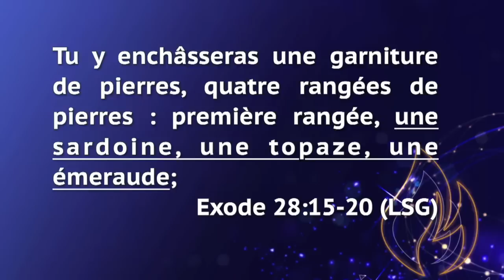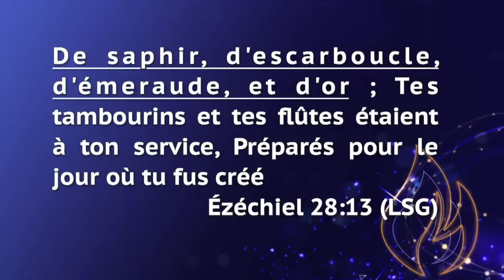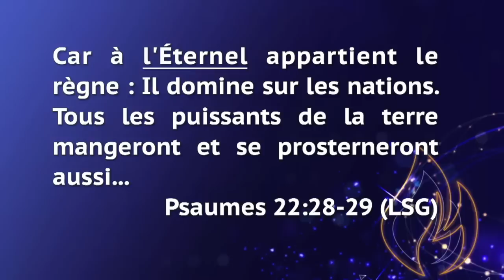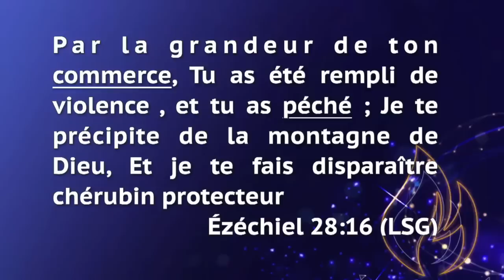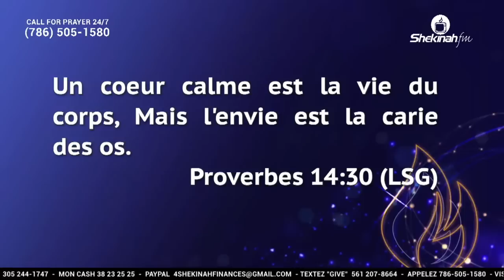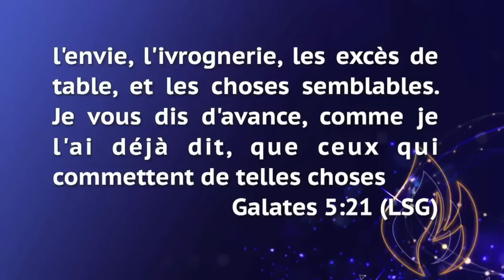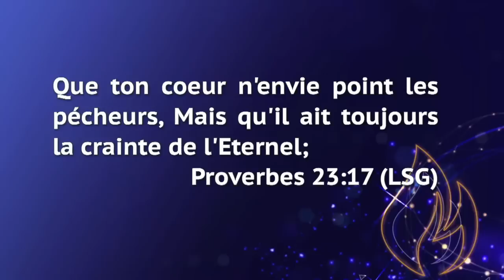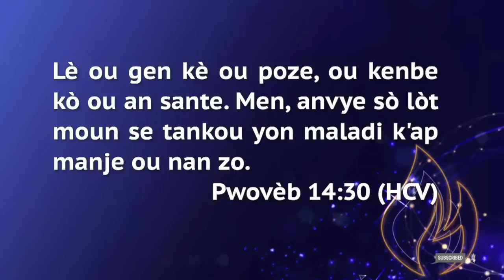Se Pou Flanm Lanvi Tenyen Nan Lavi'm | Pasteur Gregory Toussaint | Message et Prière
1. Next Step/Prochaine Étape

3. Solomon Envelope//Enveloppe de Salomon

4. Andrew Operation / Opération André

8. Bookstore:

12. Gregory Toussaint (YouTube Official Page)

13. Gregory Toussaint (Facebook Official Page)

16. HP Sign Up

17. Administrative Address:
    990 NE 125th street (Suite 200)

25. TG Family Prayer

26. TG Miami Worship Service Registration

27. Prière Sur Le Modèle Du Tabernacle

28. Haïti Points De Vente // Haiti Points Of Sale

29. Priyè 24 Registration

30. 40 Days Registration

31. Priyè 24

32. Cooking In The Glory //Cuisiner Dans La Gloire

34. Menu For The 40 Days // Menu Pour Les 40 Jours